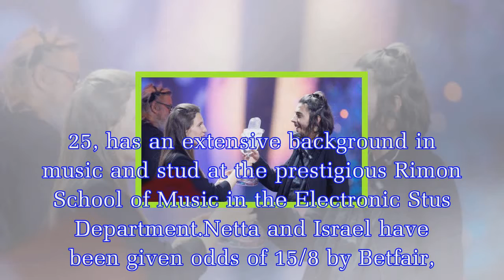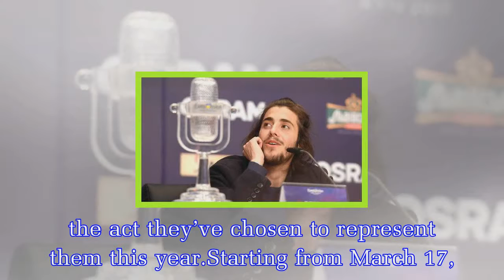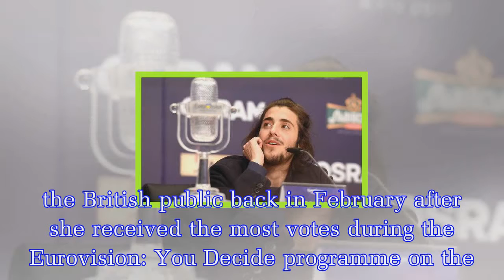Eurovision 2018 odds: Who will win the Eurovision Song Contest 2018? Latest odds, updates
Who will win Eurovision 2018?Sadly, the UK doesn't have a chance, according to the bookmakers. Instead, Israel is the current favourite to win this year’s Eurovision Song Contest.Singer-songwriter Net